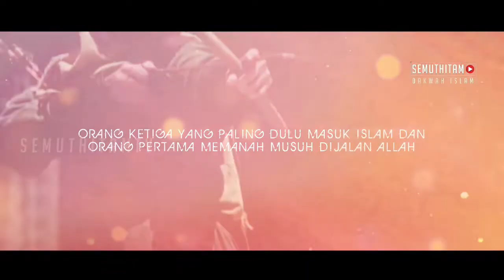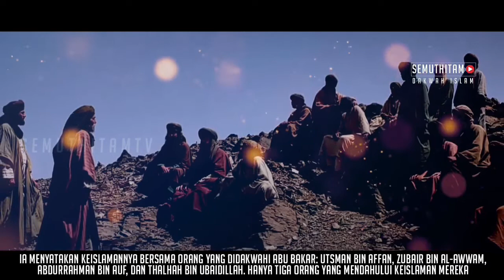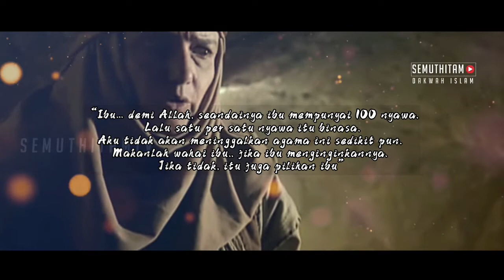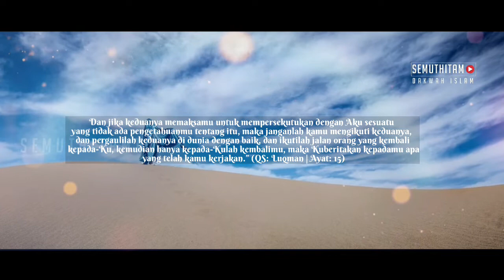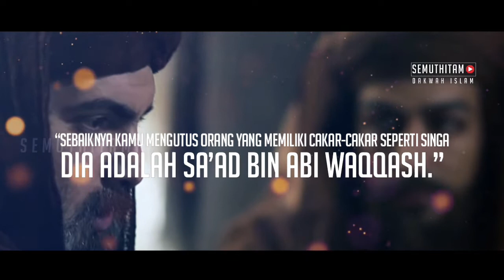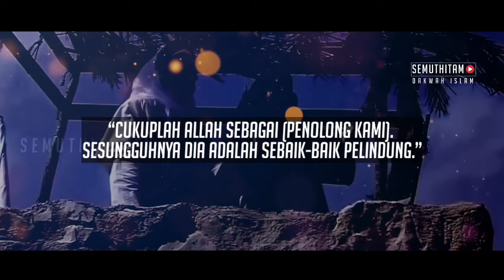SANG PEMILIK DOA MUSTAJAB DAN PEMANAH JITU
KISAH LUAR BIASA!!  PEMILIK DOA MUSTAJAB DAN PEMANAH TERBAIK SA'AD BIN ABI WAQQASH
Bismillah,
dengan izin Allah Subhanahu wa ta'ala channel ini dibuat sebagai ikhtiar dalam penyebaran dakwah islam. Semoga Allah memudahkan kita semua dalam Belajar

Jazakallahu Khairan